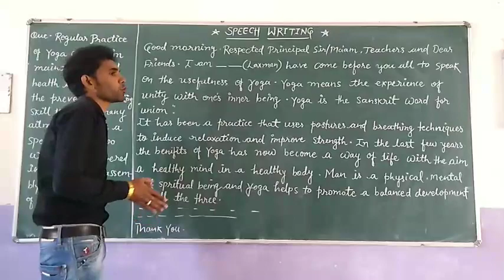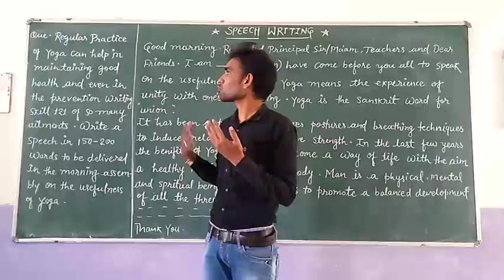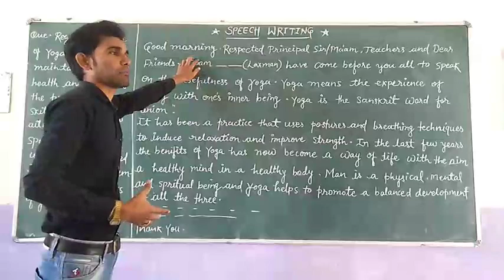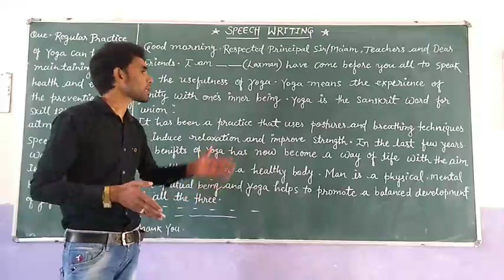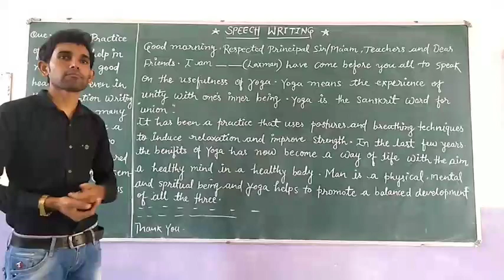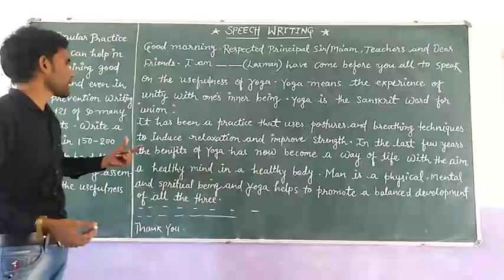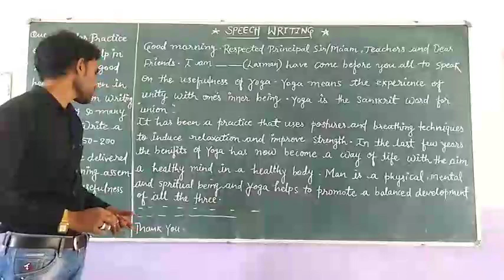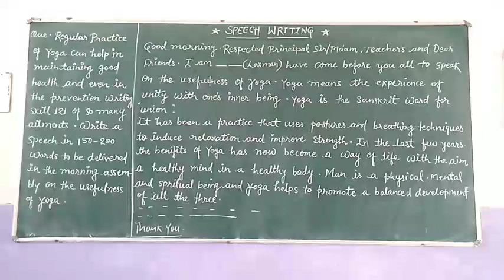How to write - Speech Writing